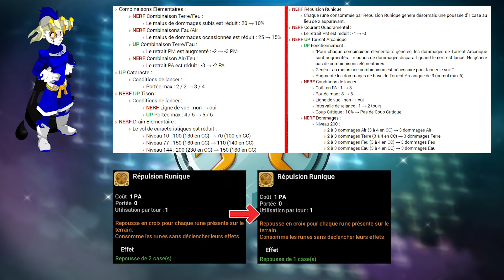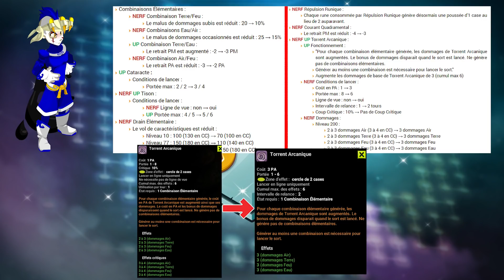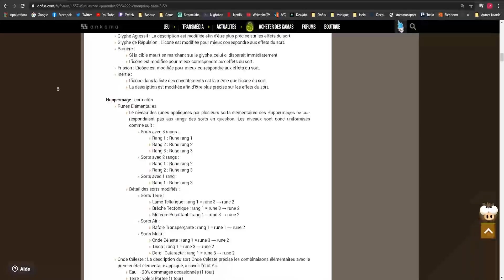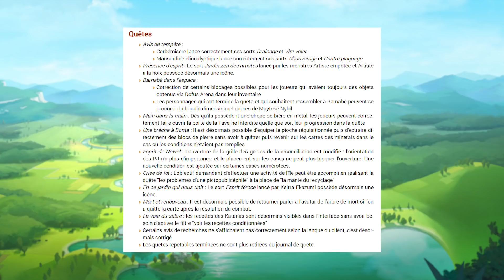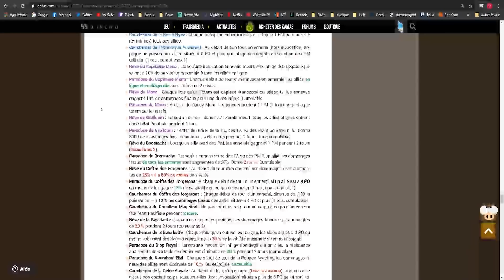[Dofus] Ce qu'il faut retenir de la 2.59 en moins de 6 min !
Vidéo de présentation de la maj 2.59 de Dofus en moins de 6 minutes, avec au programme une mise à jour surtout orientée correction de bugs, mais également équilibrage, notamment des classes avec le nerf du xelor, du sram, de l'huppermage et du sacrieur. Le dofus ébène, le dofus forgelave et la cape pestilence de corruption sont également up, tandis que les songes infinis subissent de nombreuses modifications (équilibrage de nombreux modificateurs, ajout d'incompatibilités, de cartes et de monstres). L'interface "suggestions" fait également son apparition, tandis que de nombreux bugs en vrac sont corrigés (sur les monstres, la prévisualisation des dégâts, les quêtes, etc) et que 5 nouveaux métas succès sont ajoutés, vous permettant d'obtenir 100 points de succès supplémentaires !